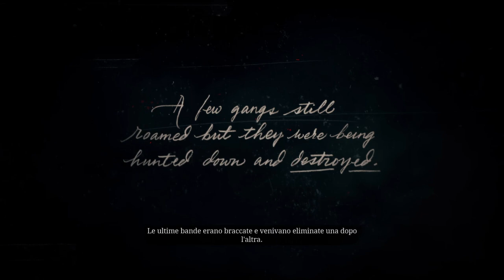RED DEAD REDEMPTION 2 - INIZIO GIOCO